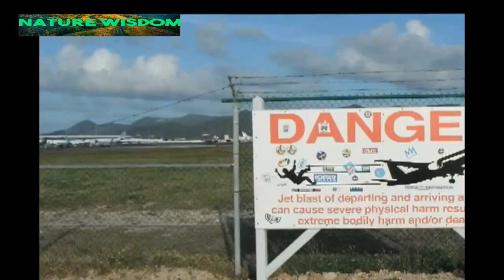Amazing Plane Blast, People Blowing Away.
However, Relaxing Beautiful Videos, etc. It is Subjective Words, And What Works For One Person May Not Work For Another. Please Experiment With Different Videos Until You Find Something That You Enjoy.